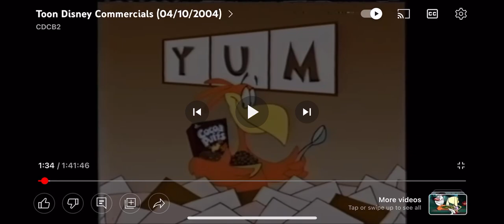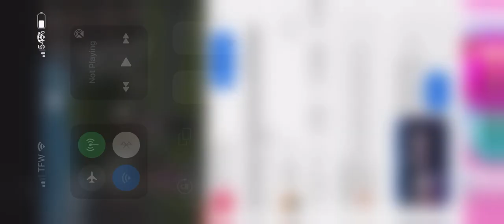Toon Disney Fillmore & Pepper Ann Promo 2004